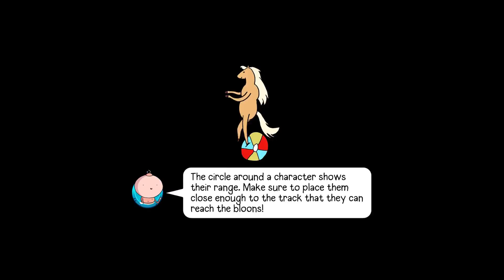Bloons Adventure Time TD - CANDY KINGDOM - iOS Gameplay Part 1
A Crossover between Bloons TD and Adventure Time

App Store: Soon 30 August